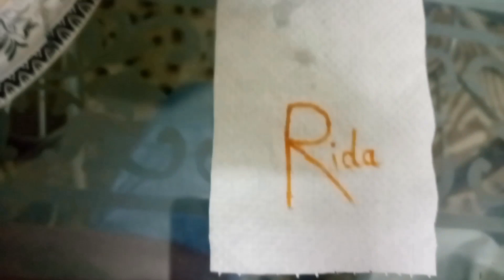Tissue Experiment👍😊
Rida Fatima and Maida batool experiment with tissue and water.
They write names on tissue and make hearts ❤️ shapes. and put it in the water there names and heart pop up on surface .